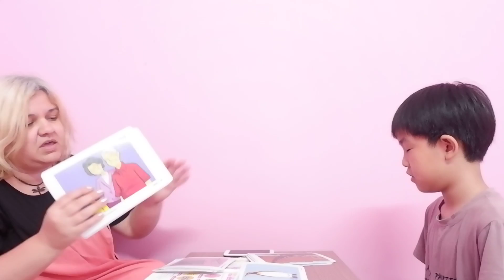Kids 17 - An Huy - Bon (24/4/2021)